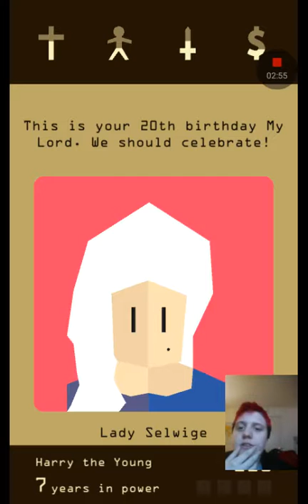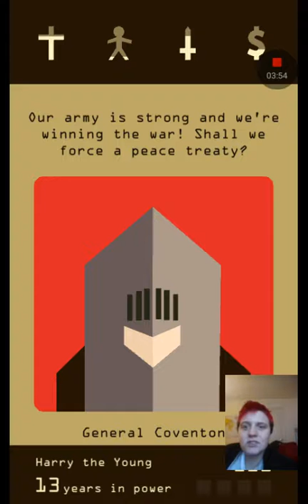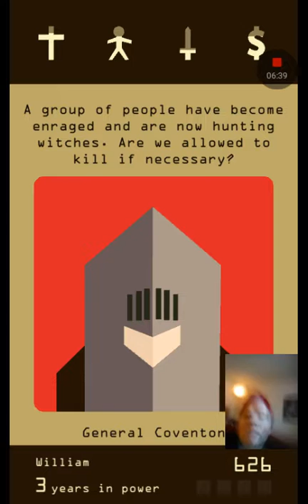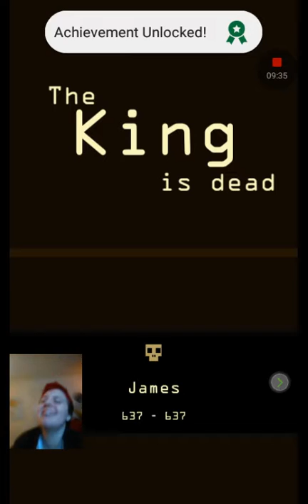I Am A Terrible King! | Reigns